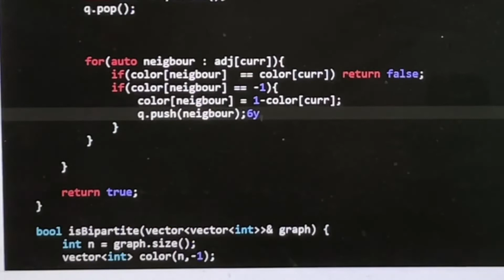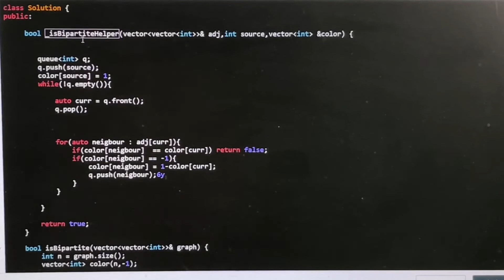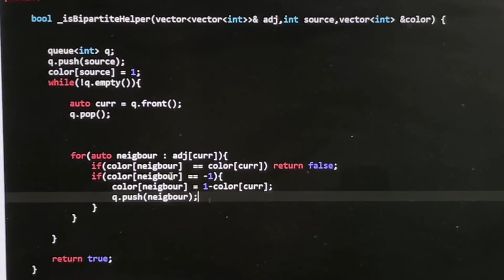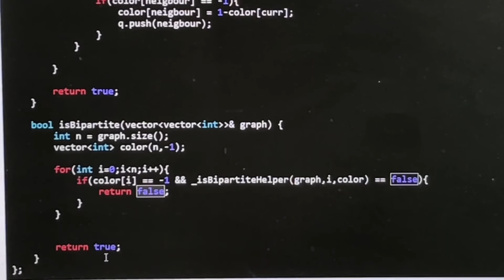785. Is Graph Bipartite? | leetcode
785. Is Graph Bipartite? leetcode

Green Screen Stand
Green Screen